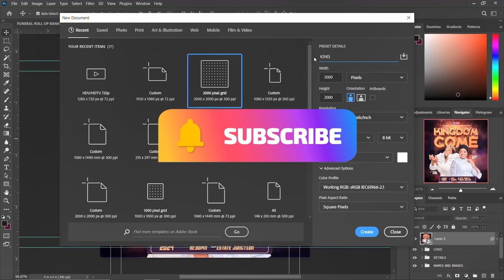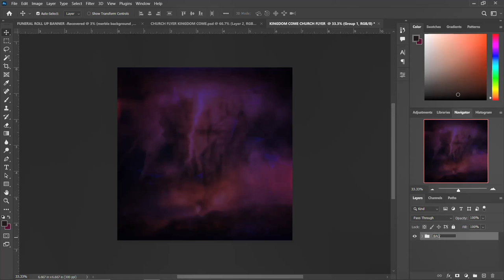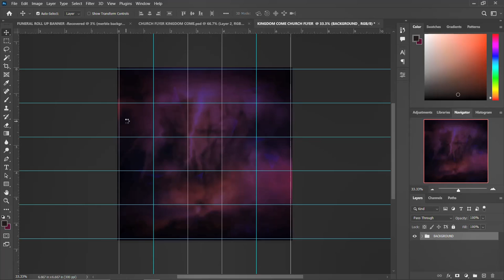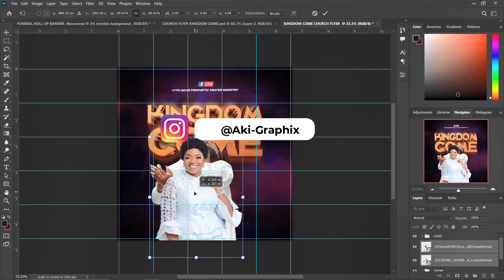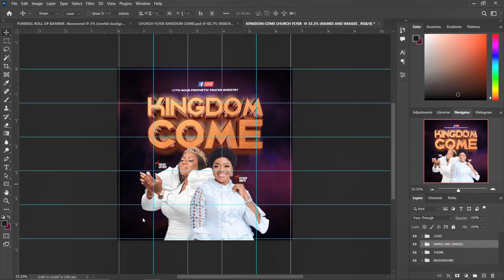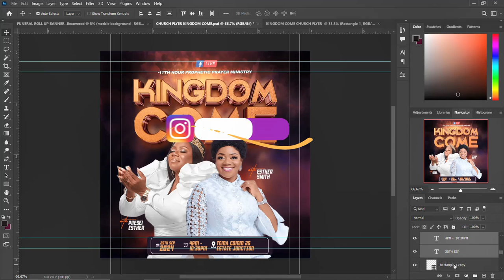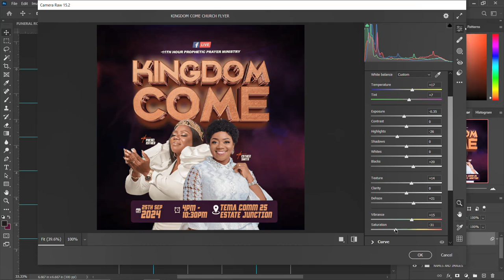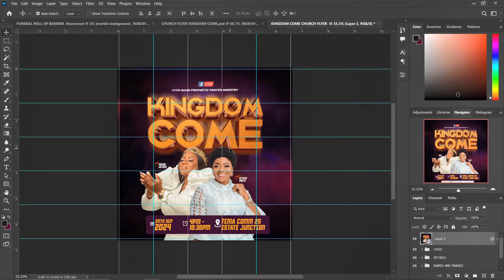HOW TO DESIGN CHURCH FLYER THY KINGDOM COME IN PHOTOSHOP || STEP BY STEP TUTORIALS FOR BEGINNERS